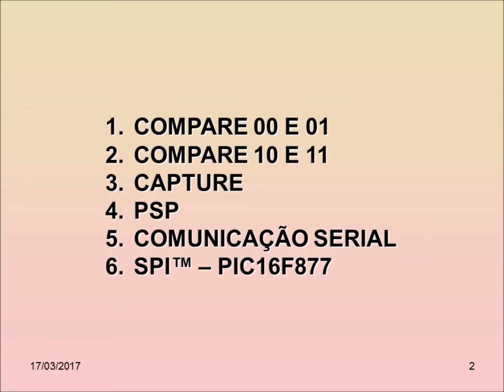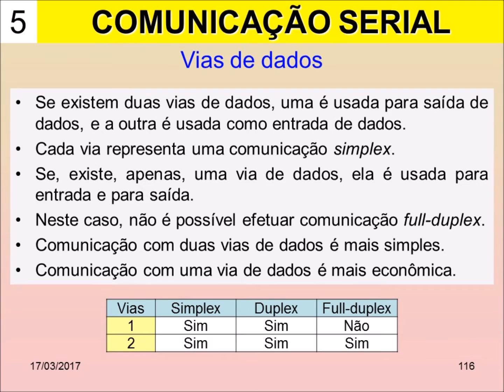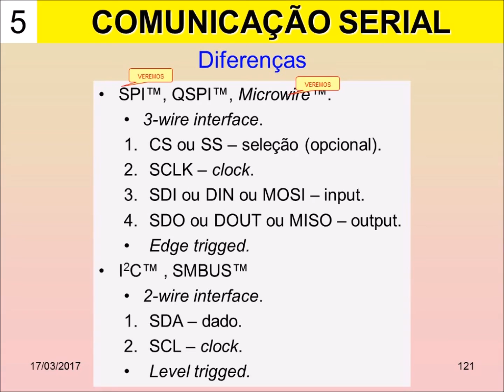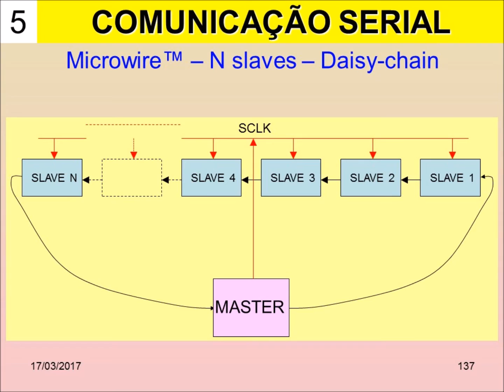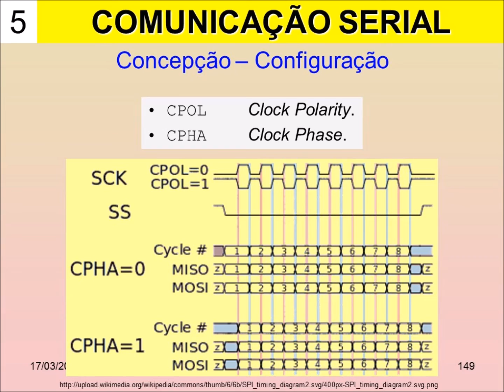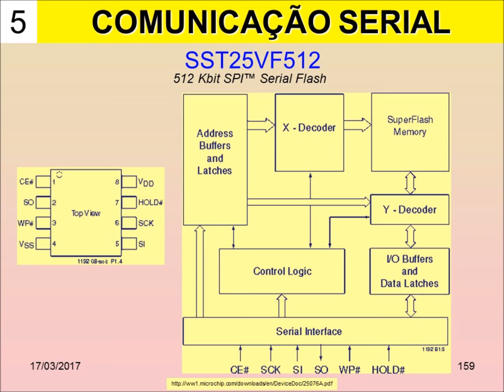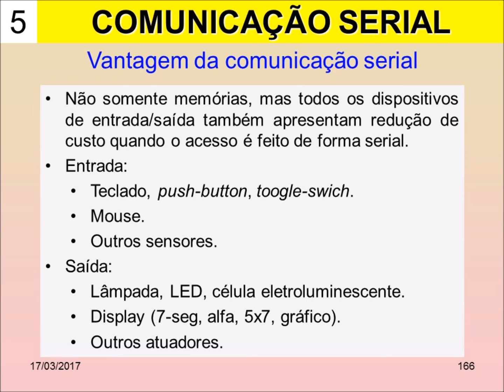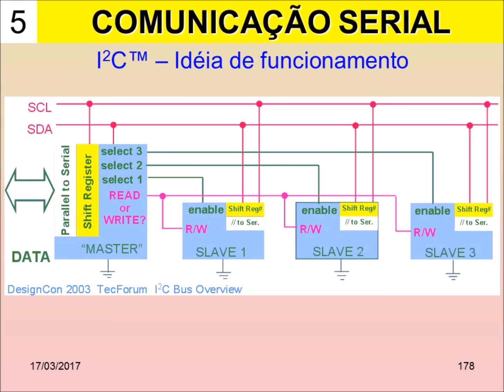Curso de Microprocessadores - Aula 31 - Portas de comunicação - Comunicação serial